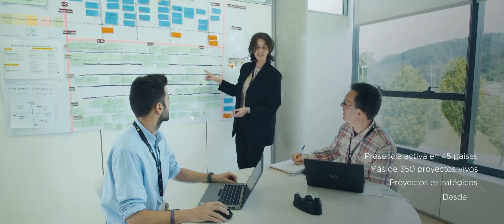AZTI video corporativo versión corta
Poner la investigación y la ciencia al servicio del bienestar común es nuestra razón de ser. Y, por ello, desde hace más de 40 años, trabajamos para transformar el conocimiento en oportunidades de negocio que contribuyan a la competitividad empresarial y al desarrollo sostenible de la sociedad.

Los océanos y sus recursos son fundamentales en nuestra vida, y nuestra es también la responsabilidad de conservarlos y explotarlos de manera sostenible.

Nuestra prioridad son siempre las personas y por eso, impulsamos modalidades de consumo y producción sostenibles, desarrollando soluciones en alimentación que permitan garantizar una vida sana.

Porque nos preocupa el futuro, tu futuro, nuestro futuro. Nos ocupa un mundo mejor y la ciencia, es el camino.

Centro Tecnológico AZTI -- Ciencia y tecnología de impacto para desarrollar una sociedad saludable y sostenible